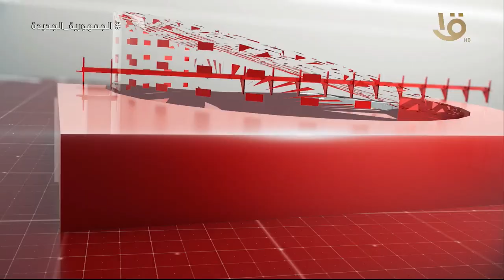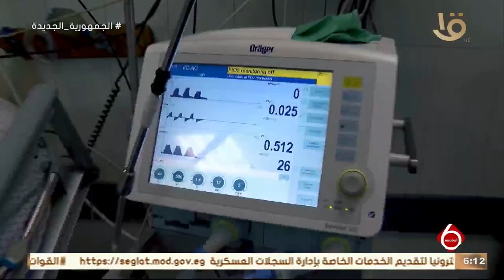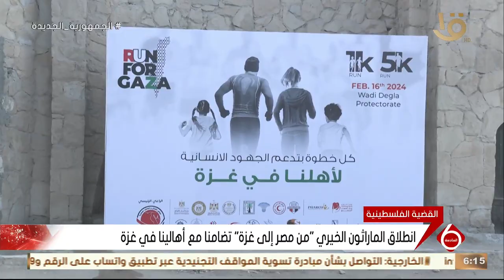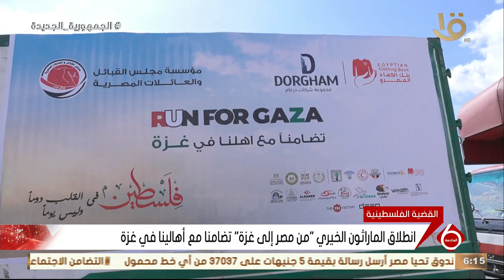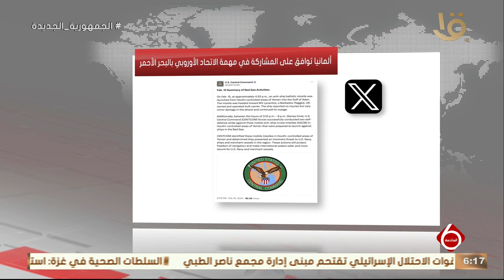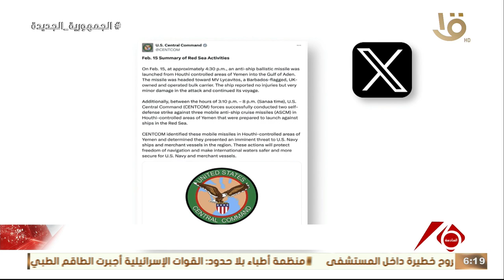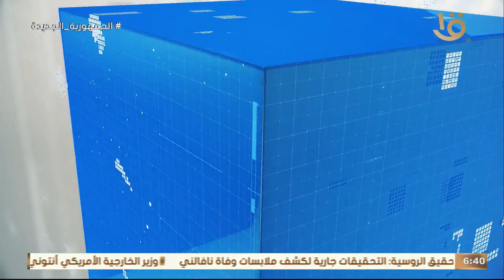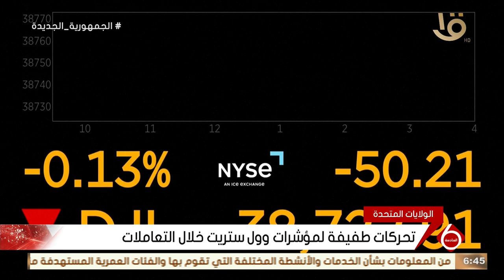أهم الأخبار السياسية والاقتصادية محليا وعالميا .. وحلقة 16-2-2024